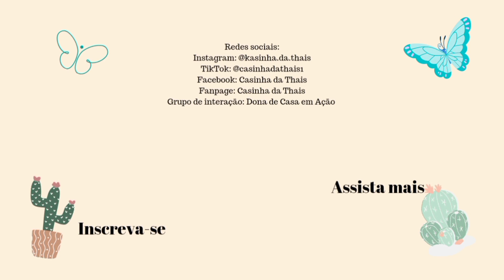Limpeza noturna / Meu dia a dia de dona de casa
Bem vindos !!

Grupo Facebook
🏠 Donas de Casa em Ação

Almoço especial 💕 aniversário do marido 🥰

Se, pois, o Filho vos libertar, verdadeiramente sereis livres.

João 8:36